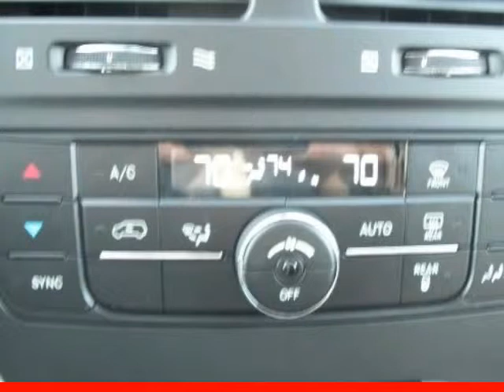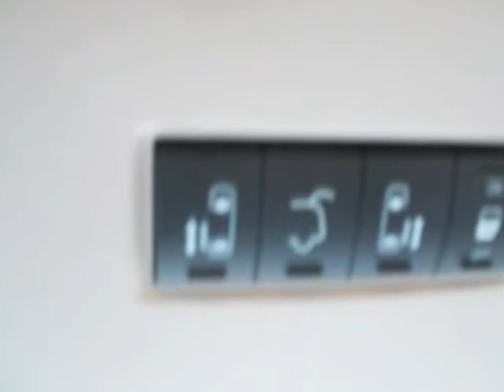2012 CHRYSLER Town & Country 4dr Wgn Touring-L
2012 CHRYSLER Town & Country 4 Door Wgn Touring-L